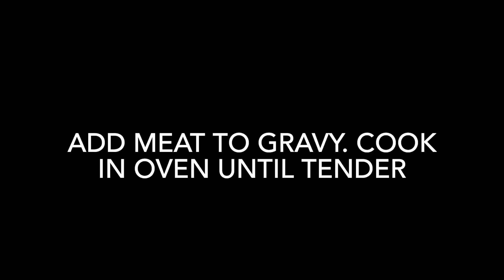Beef Ramen Noodles | Lavonne’s Kitchen